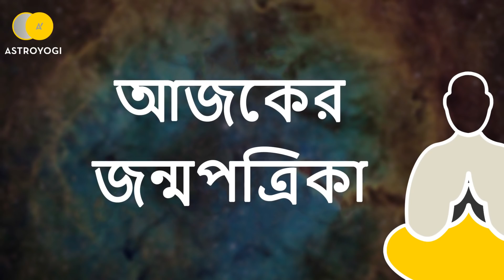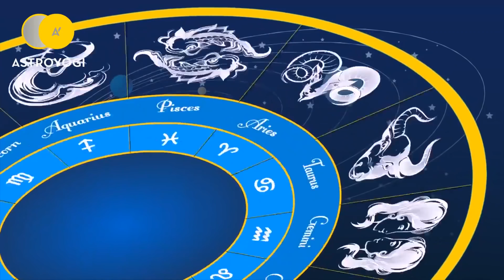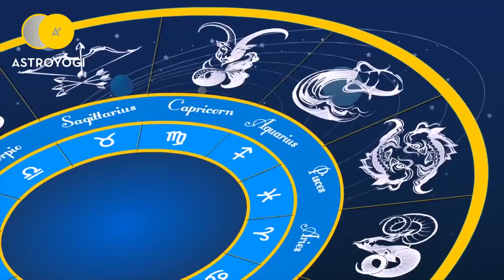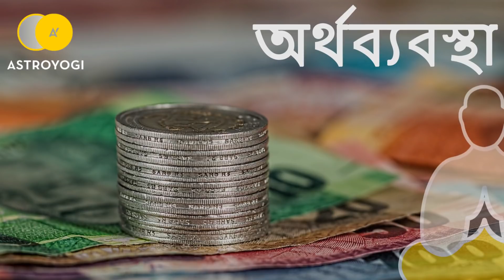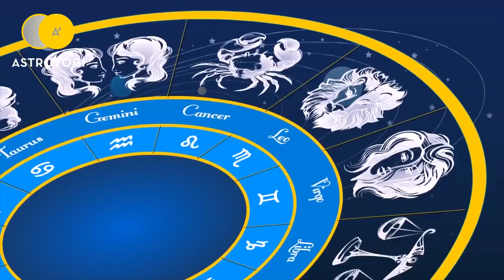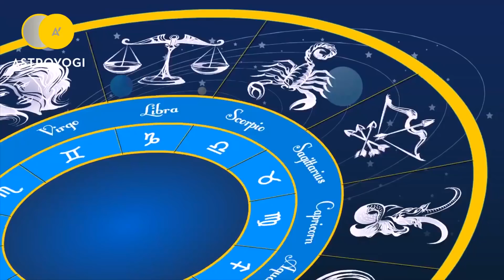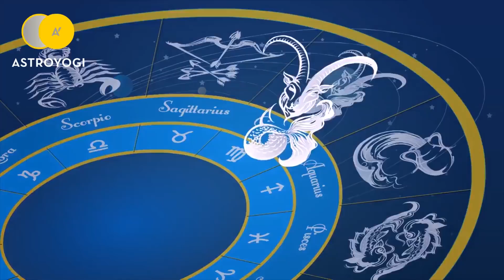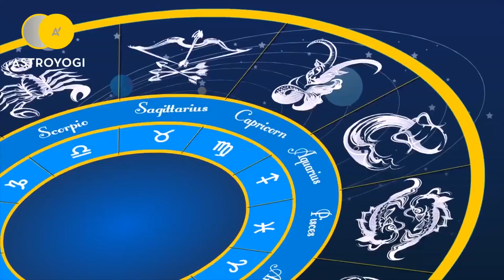Bengali Horoscope | 21st May 2019 | Ajker Rashifal | Ajker Rashifal Bangla | Horoscope in Bengali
Get your daily Bangla Rashifal for 12 zodiac sign

1) মেষ
2) বৃষভ
3) মিথুন
4) কর্কট
5) সিংহ
6) কন্যা
7) তুলা
8) বৃশ্চিক
9) ধনু
10) মকর
11) কুম্ভ
12) মীন.

আপনি এই ভিডিও থেকে আপনার প্রেম জীবন, স্বাস্থ্য, ব্যবসা, পেশা এবং আরো সম্পর্কে জানতে হবে.

📞এখানে কল করুন : 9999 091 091
Watch Daily Horoscope Video in different language -